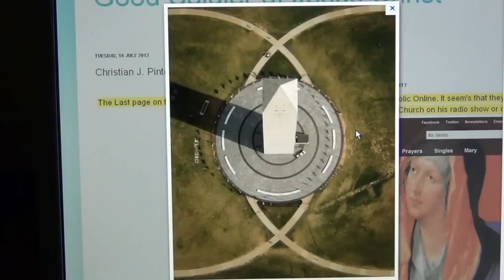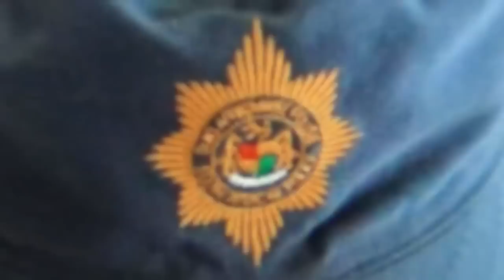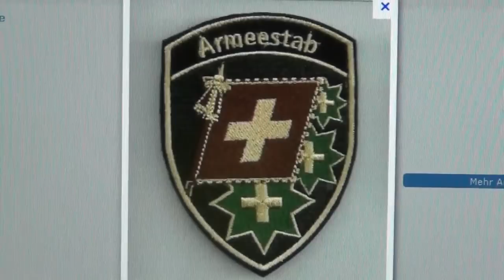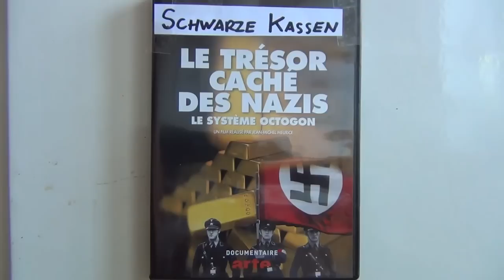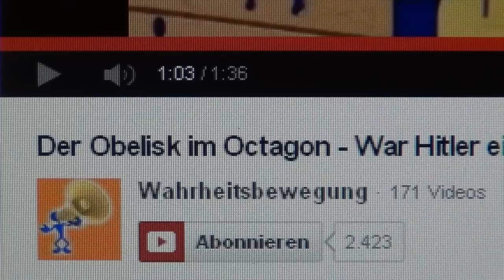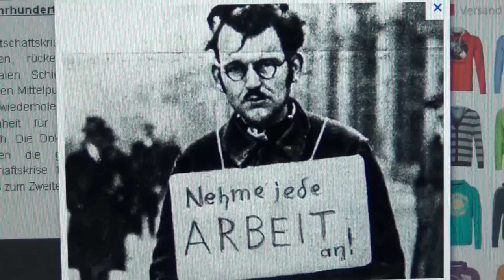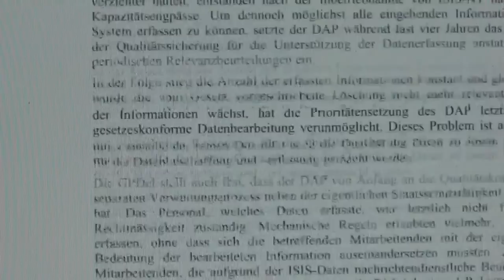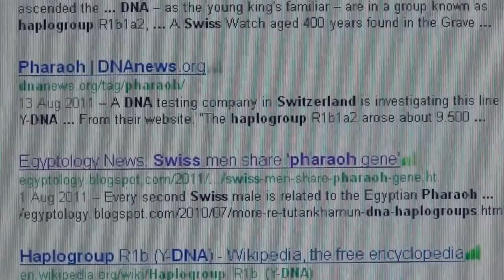Octogon the Empire of Darkness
Youtube took this video down a few years ago for no reason at all, and many more of my videos have been taken down lately; I fear, the end of my channels is near (other channel GIUREH). So please download and copy all my videos for mankind, before they're gone.